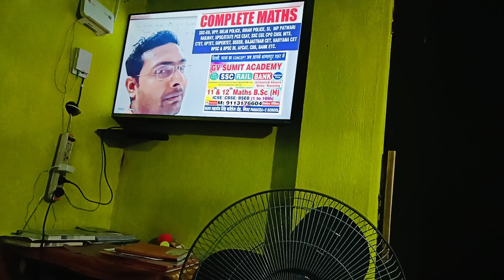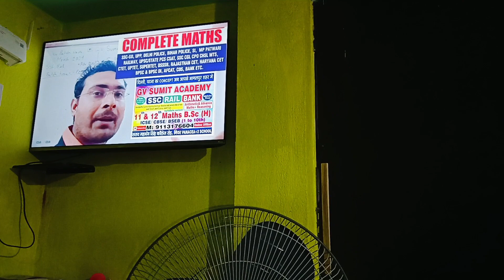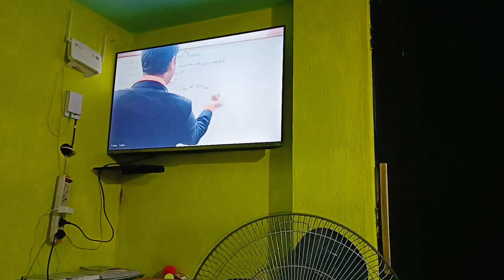विद्यार्थी के द्वारा भेजा गया Vedic Maths सिखाते हुएALL EXAM 11th Maths SSC BSSC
Complete maths ALL EXAM 11TH 12TH AND SSC CGL BSSC BPSC TEACHER ALL EXAM

publication all exam 6300+ mcq,bpsc teacher,bihar teacher 2.0 science,ssc exam,general science for competitive exams,railway exam 2024-25,bihar exam,rrb alp/te

ch/ntpc/group-d exam 2024,maths for ssc railway police teachers in hindi,ssc exams 2020,ssc exam kya hota hai,geography for competitive exams,ssc exam dates lock down 4,ssc cgl 2019 exams results,current affairs for ssc exam 2024,maths classes state exams in hindi